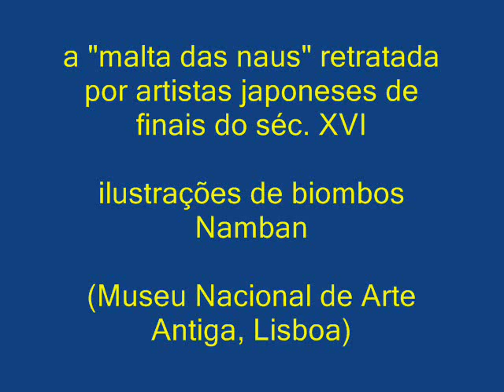Manuel Freire - "Poema da Malta das Naus" (com ilustrações de biombos Namban)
Do EP "Dulcineia" (1971) e da compilação "Pedra Filosofal" (1993).
Poema de António Gedeão.
Música de Manuel Freire.

POEMA DA MALTA DAS NAUS

Lancei ao mar um madeiro,
espetei-lhe um pau e um lençol.
Com palpite marinheiro
medi a altura do Sol.

Deu-me o vento de feição,
levou-me ao cabo do mundo,
pelote de vagabundo,
rebotalho de gibão.

Dormi no dorso das vagas,
pasmei na orla das praias,
arreneguei, roguei pragas,
mordi peloiros e zagaias.

Chamusquei o pêlo hirsuto,
tive o corpo em chagas vivas,
estalaram-me as gengivas,
apodreci de escorbuto.

Com a mão esquerda benzi-me,
com a direita esganei.
Mil vezes no chão, bati-me,
outras mil me levantei.

Meu riso de dentes podres
ecoou nas sete partidas.
Fundei cidades e vidas,
rompi as arcas e os odres.

Tremi no escuro da selva,
alambique de suores.
Estendi na areia e na relva
mulheres de todas as cores.

Moldei as chaves do mundo
a que outros chamaram seu,
mas quem mergulhou no fundo
do sonho, esse, fui eu.

O meu sabor é diferente.
Provo-me e saibo-me a sal.
Não se nasce impunemente
nas praias de Portugal.